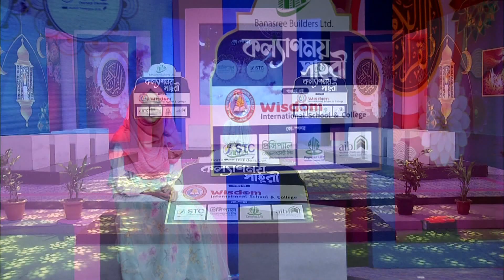কল্যাণময় সেহরী ২০২৪ || পর্ব-০১ || KOLLANMOY SAHRY 2024 || EP-01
এস এস মিডিয়া ভিশন টেলিভিশন  প্রোগ্রাম, বিজ্ঞাপন, ডকুমেন্টারি, আইটি সল্যুশন সহ সকল মিডিয়া ভিত্তিক কাজ করে থাকে।

আমাদের সাথে যোগাযোগের ঠিকানাঃ Haque Tower ( 9Th Floor)  46/6, Block-M, Main Road, Baganbari, Banasree, Rampura, Dhaka---1219
ফোনঃ ০১৭১২৭৫৪৫৭৫

***ANTI-PIRACY WARNING***
This content is Copyright to SS Media Vision TV. Legal action will be taken against those who violate the copyright of